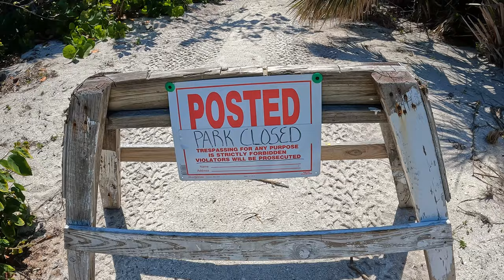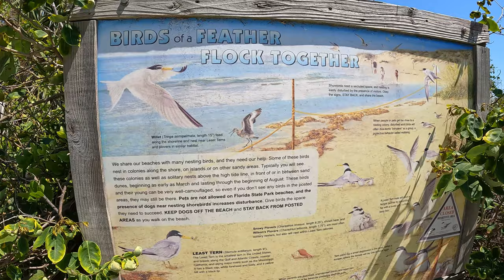Cayo Costa State Park still closed 6 months after hurricane and we jet ski to the beach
Spent day driving on jet ski to Cabbage Key,Useppa Island,Bocca Grand, and Cayo Costa beach touring around.